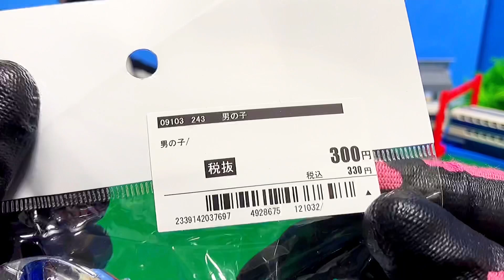プラレール お宝発見！南海ラピート銀メッキver.